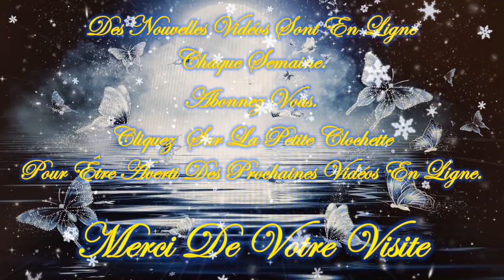💚🍁🍂Message/Guidance Intemporelle de ce Mardi 26 Novembre 2024🍂🍁Venez découvrir ce Message💚